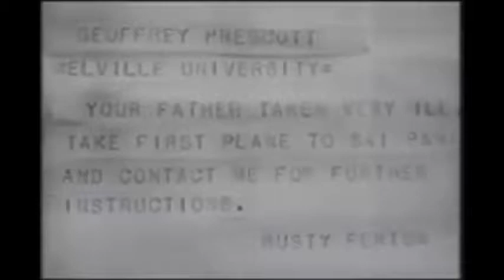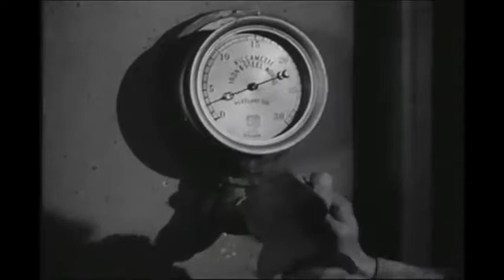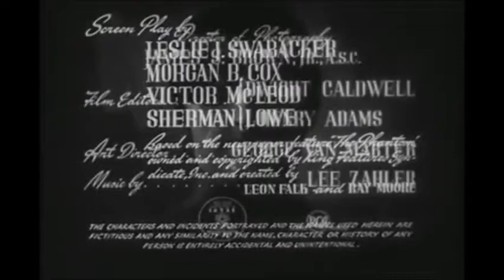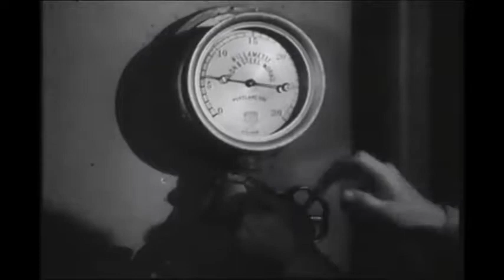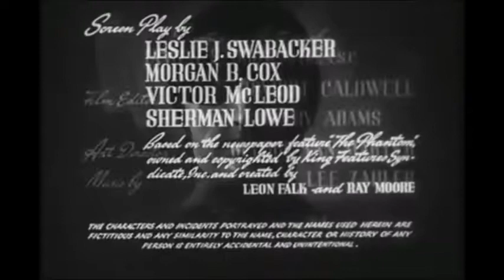DON'S BREAKFAST SERIAL SHOW The Phantom 1 6 PLUS PUPPET OUT TAKES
Professor Davidson plans an expedition to find the Lost City of Zoloz. The location of the city is contained on seven pieces of ivory, three of which Davidson already possesses. Doctor Bremmer, however, intends to find the lost city and use it as a secret airbase for his unnamed country. To remove him as an obstacle, he kills The Phantom, only for his recently returned son, Geoffrey Prescott, to inherit the family identity and take over the mantle of The Phantom.

Three of the remaining ivory pieces are owned by Singapore Smith, who initially steals Davidson's pieces. The seventh, and most important, piece is missing at first but turns up in the possession of Tartar (which The Phantom acquires by wrestling Tartar's pet gorilla).